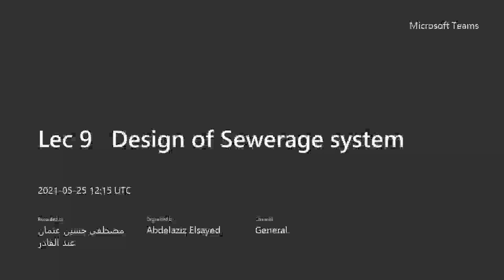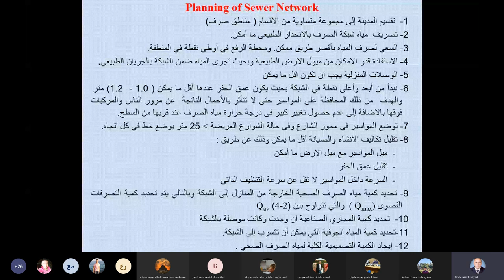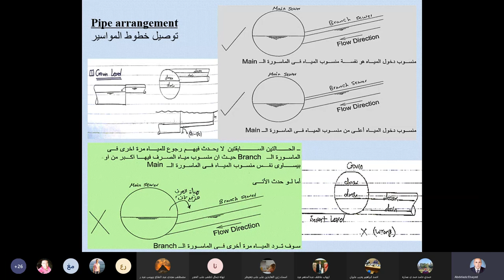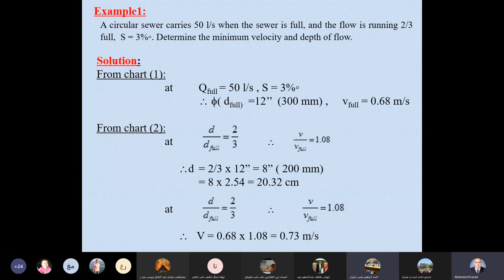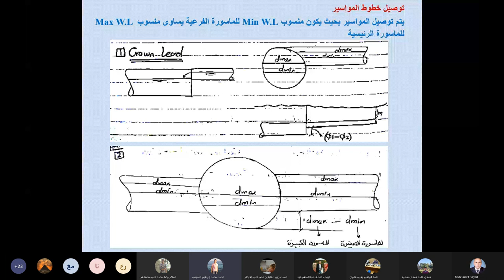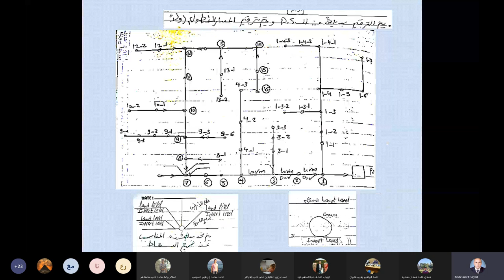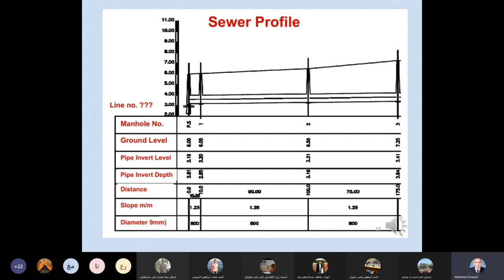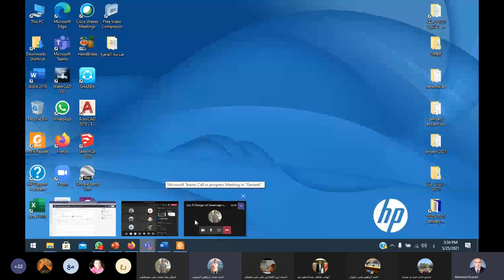محاضره شبكات 9